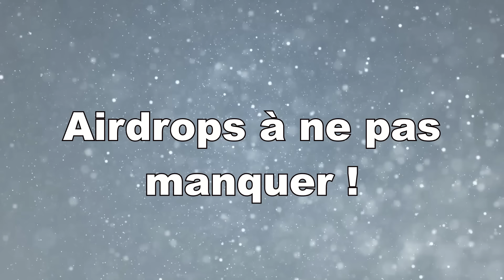Airdrop $NIM , USDT banni en Europe et mes investissements crypto (Mai 2024)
« Monnaies virtuelles, risques réels. En crypto, seul le risque est garanti. »

Journal de bord d’un investisseur en crypto monnaie pour mai 2024

📣Sommaire📣
00:00 Introduction
00:29 Airdrops à ne pas manquer !
03:11 Interdiction de USDT en Europe
05:19 Mes investissements
09:24 Mon minage
12:37 Nouveaux projets ?
16:26 Conclusion

Monsieur-TK reçoit une rémunération des différentes plateformes pour la diffusion de ses liens